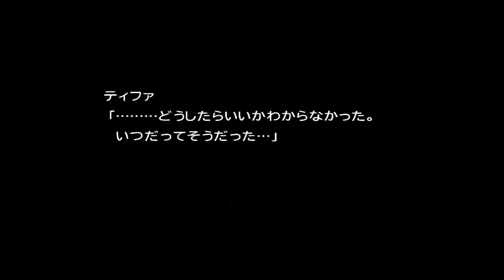FINAL FANTASY Ⅶ (Part 35)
Disc1
人類の住む「星」に君臨する巨大企業神羅カンパニー。その拠点である、科学文明の栄えた近未来的な都市ミッドガル。そこには、星の生命エネルギーである魔晄を吸い上げて浪費する神羅の政策に反抗する環境テロ組織「アバランチ」がいた。
アバランチのリーダーバレットの作戦により、壱番魔晄炉爆破テロが決行されるところで、本作の物語は幕を開ける。そこには、アバランチのメンバーティファに誘われて作戦に参加した男がいた。彼女の幼なじみであり、神羅のエリート部隊「ソルジャー」の元一員でもある雇われ助っ人クラウドである。
アバランチでの活動の中、クラウドは神羅総務部調査課・通称「タークス」に長い間その身を監視されている、古代種の女性エアリスと出会い、行動を共にすることになる。神羅は、アバランチを殲滅するため、アジトのある七番街プレートの破壊を実行し、その際にエアリスは捕らわれてしまった。
本拠地・神羅ビルへと突入し、実験動物レッドXIIIの加勢もありエアリスを救い出し、追っ手を振り切ったクラウドたちだったが、その中で自身の過去と深い関係を持つ英雄ソルジャーセフィロスの影を見る。神羅ビルを襲ったクラウドたちは追っ手から逃れるためミッドガルを後にした。
クラウドはミッドガルにほど近い街カームにて、5年前にソルジャー任務で訪れた故郷・ニブルヘイムで起こったセフィロスによる惨劇を明かす。仲間たちはそれぞれの目的のため、クラウドはセフィロスと会い、過去の自分自身との決着をつけるため、パーティとして広大な世界へと旅立つ事になる。
ミッドガルを出て広大な世界を旅するクラウド達は、神羅に敗戦した故郷を憂う陽気な忍者娘のユフィ、神羅のスパイとして何者かが操作するぬいぐるみケット・シー、神羅屋敷に眠る元タークスヴィンセント、宇宙へ行く大望を絶たれたパイロットシドら個性的な仲間たちと出会い、それぞれの目的のもとに加入し、パーティは賑やかになっていく。各地を旅する中で神羅と争い合い、様々な相克も経て、クラウドはセフィロスの影をより一層強く感じるようになる。
古代種の神殿において、クラウドは自我を奪われ、世界を滅ぼす力を秘めるメテオを呼ぶ黒マテリアをセフィロスの影へと手渡してしまう。そしてエアリスに暴行するなど錯乱状態に陥り、視界が白む中で仲間たちの手により、ほど近くのゴンガガへと移送された。
事態を危ぶんだエアリスはパーティから離脱し、かつての古代種たちの住居跡「忘らるる都」へと単身で向かい、クラウドたちもその後を追ってエアリスと再会した。しかしその直後、クラウドはまたしても体の自由を奪われ、祈りを捧げるエアリスにバスターソードを振り下ろそうとしてしまう。そして、手を伸ばせば届く距離で、セフィロスの影である異形の存在ジェノバが現れ、エアリスを殺めてしまった。ジェノバはクラウドに対し、セフィロスの「人形」であるという言葉を突きつける。ジェノバを退けた一行に残されていたのは、あまりにもつらい現実だった。

Disc2
忘らるる都での悲劇に打ちのめされ、自分を信じる事が出来ないと弱音を口にするクラウド。それでもなおセフィロス打倒への執念を消さず、大氷河を越え、絶壁を登り、極北のクレーターへと歩みを進める。この地は「空から来た厄災」であり、今ではセフィロスの影そのものであるジェノバが、太古にこの星に墜落してできあがった大穴だった。
ついにこの地で、クラウドは、上半身のみでエネルギー体の中に眠るセフィロス本人と邂逅する。今まで会ってきたセフィロスはジェノバを介したまやかしであり、神羅の科学者宝条の仮説通り、本体はこの極北の地に眠っていたのだ。しかしセフィロスの讒言を聞いてしまったクラウドは、自身は宝条の人体実験によって魔晄とジェノバ細胞から作られた失敗作であり、細胞の作用によってこれまでセフィロスに執着していたリユニオン被験体の一部でしかなく、なによりティファの記憶を読み取って自己をつくり上げていた、過去を持たぬ人間である事を悟った。「俺、クラウドにはなりきれませんでした」の謝罪の言葉を前に、その場に打ちひしがれて崩れ落ちるティファを振り返る事もなく、クラウドはまたしても黒マテリアをセフィロスに渡し、星の危機を招いてしまう。後に残されたものは、星を滅ぼすメテオの始動と、星の危機に姿を現して全てを無に帰すウェポンの胎動、そしてミッドガルで再会してからずっと「本当のクラウド」を見定めようともがいてきた、ティファの絶望だった。
メテオが星に接近し、クラウドの行方も知れない中、星を牛耳る神羅カンパニーは「ウェポン」「メテオ」「大空洞に眠るセフィロス」に対する三面作戦を強いられていた。事態の重要参考人として捕虜にされていたティファたちと神羅は、ここに来て共通の敵を持つ立場になったが、神羅上層部は民心を得るために旧アバランチの処刑を決定する。しかし神羅の兵器に対して連日暴れ回るサファイアウェポンの襲撃でジュノン基地が混乱する中、二重スパイとなったケット・シーの活躍もあり、ティファは飛空艇ハイウインドへと飛び乗って危機を脱した。